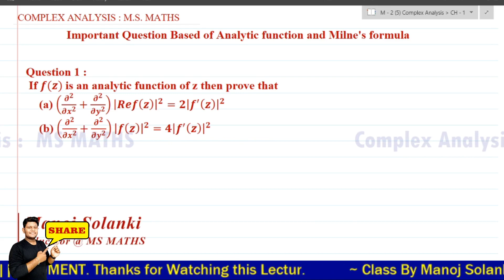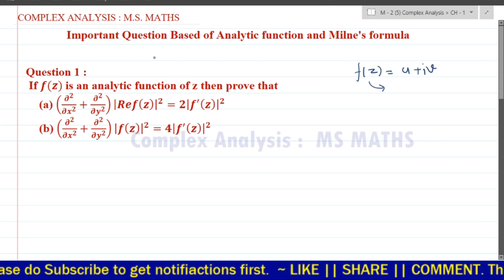Important Question PART - 3 | Analytic function and Harmonic Conjugate || Complex Analysis